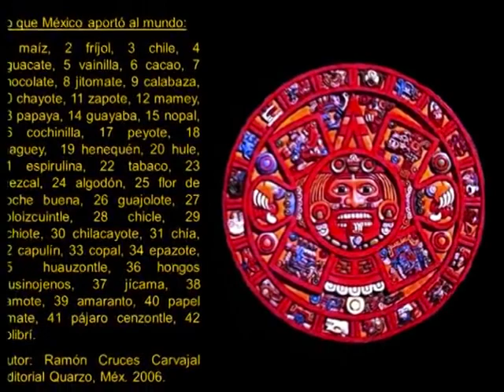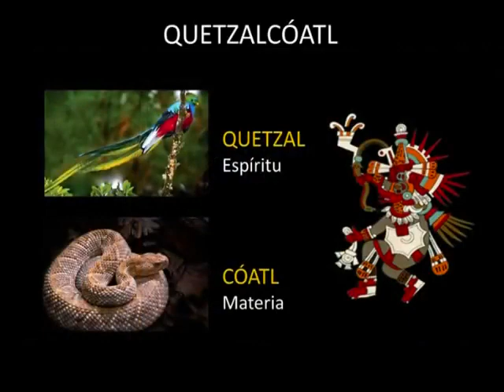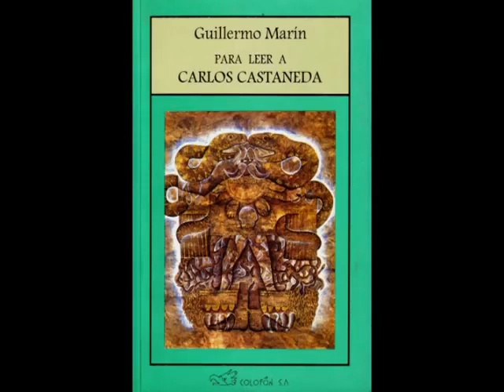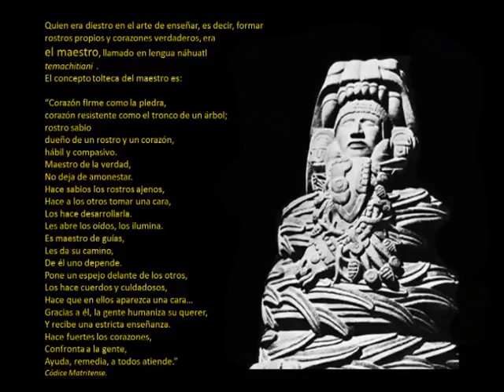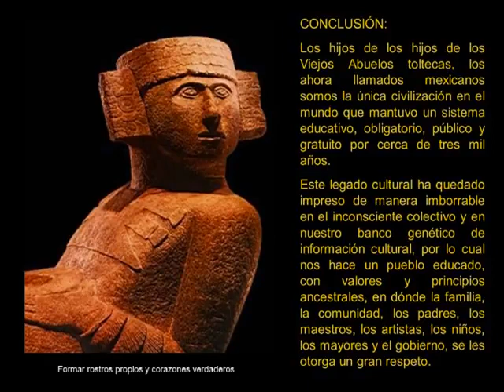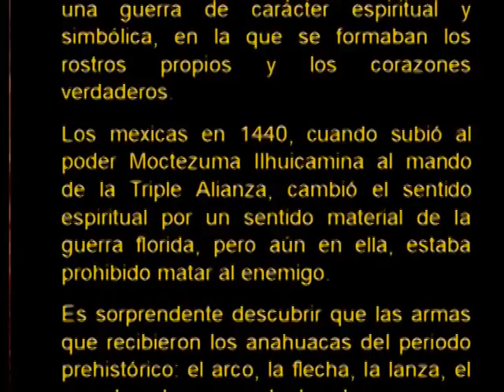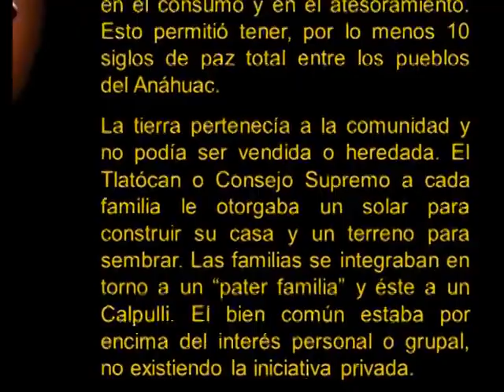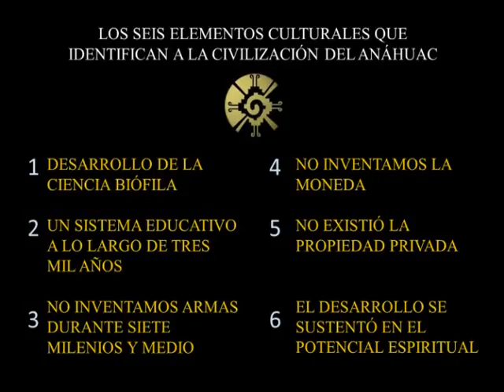TOLTECÁPSULA 039 Los seis elementos culturales de la civilización del Anáhuac Parte 4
El presente video contiene la conferencia que sustentó Guillermo Marín en diciembre de 2010, dentro de los trabajos del Campamento Pedagógico organizado por el Colegio del Movimiento de la Educación Popular en la Ciudad de Oaxaca.
En dos horas el ponente demuestra que la Civilización del Anáhuac es la que logró el más alto grado de Desarrollo Humano en la historia de la humanidad debido a la implementación en la vida cotidiana de los pueblos y culturas del Cem Anáhuac de seis elementos culturales:
1. El desarrollo del conocimiento biófilo
2. Mantener el primer sistema de educación, obligatorio, público y gratuito.
3. La no invención de las armas.
4. La no invención de la moneda y la propiedad privada.